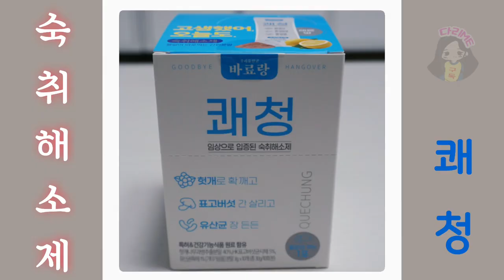참치 연어회에 술먹은 다음날 애주가의 술깨는 방법 가루형 쾌청 숙취해소제 추천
지난 토요일 밤에 낭만낚시꾼오빠가 맛있는 안주를 사줘서 남편과 다같이 한잔했어요🍺🍺🍺
다리ME도 애주가이다 보니까, 한번 feel 꽂히면 엄청 잘마시거든요🤪🤪🤪
술은 항상 먹을때는 좋지만 그 다음날이 걱정되는 것 같아요😅😅😅

그래서 술 먹기전에 다같이 쾌청을 하나씩 먹었거든요😋😋😋
여태까지 숙취해소제는 액체형을 먹거나 패치형을 사용해봐서,
가루형은 생소했지만 술먹은 다음날 정말 말짱했어요💪💪💪

술을 적게 먹은 것도 아니었고 오히려 쾌청을 먹고 술을 더 먹게되지 않았나 싶을 정도로
술 먹다가 소주맛이 확 느껴져서 다음날 힘들겠구나 싶을 정도였는데 말이죠ㅋ🥴🥴🥴

이게 정말 괜찮다고 생각한게, 다리ME뿐만 아니고 같이 먹었던
남편과 낭만낚시꾼오빠도 머리가 전혀 안 아프고 속도 괜찮다고!!!
애주가분들이나 술을 잘 못드시는 분들에게 적극 추천해드려요👍